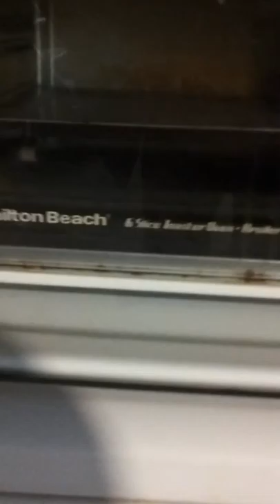how i like to finish my paint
little vid on how i bake my paint jobs and make them rock solid